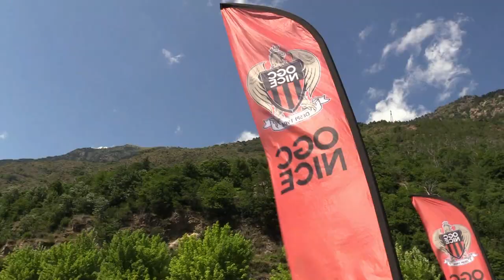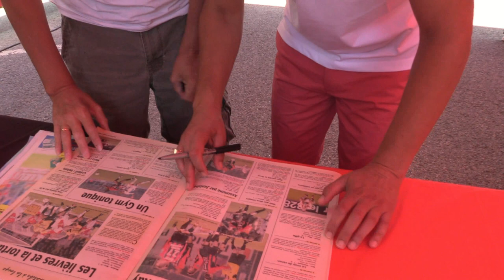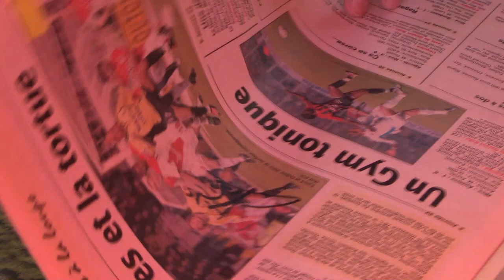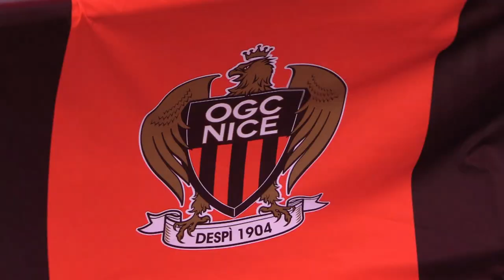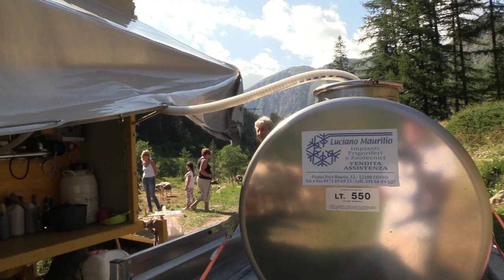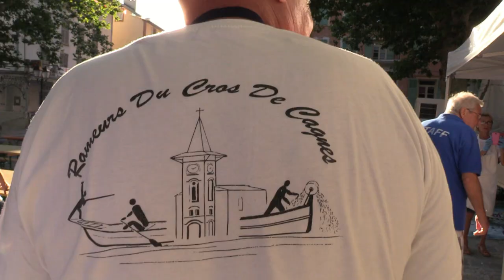10 ans de stage de foot isola avec Charly Loubet, Roger Jouve, Pablito Rodriguez et José Cobos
10 ans de stage de foot isola avec Charly Loubet, Roger Jouve, Pablito Rodriguez et José Cobos